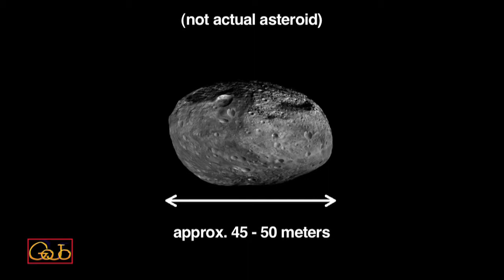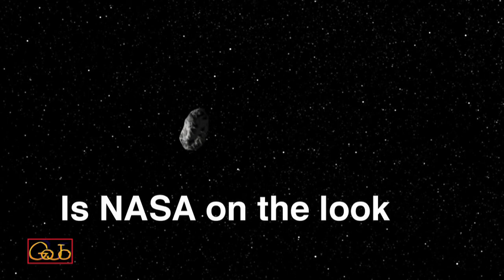Asteroid 2012 DA14 Update - Days Away From Close Approach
This video from NASA highlights how the asteroid will in fact come close to the earth, but will still be a quite safe event, enabling close study by scientists. Follow GoJoMedia on Facebook